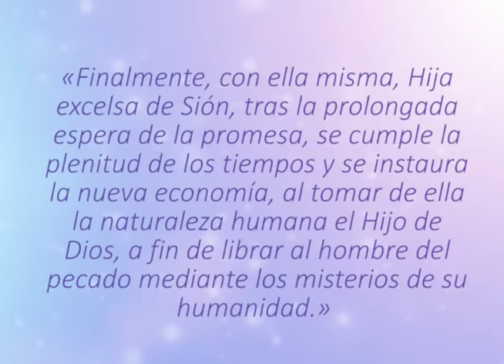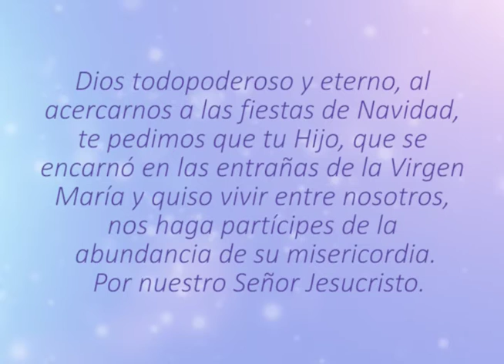NOVENA AL NIÑO DIOS - DÍA 7, MARÍA, MUJER DE LA ESPERANZA MESIÁNICA